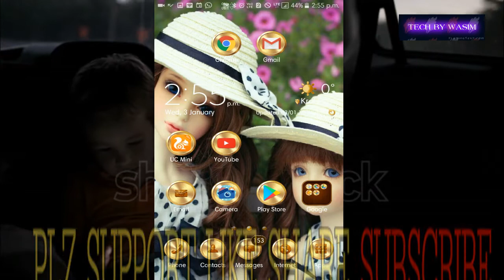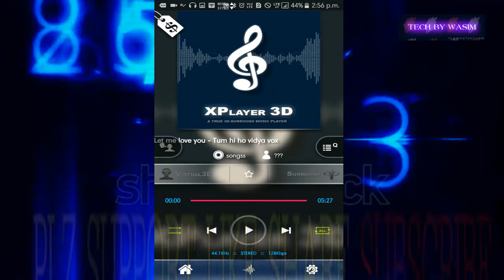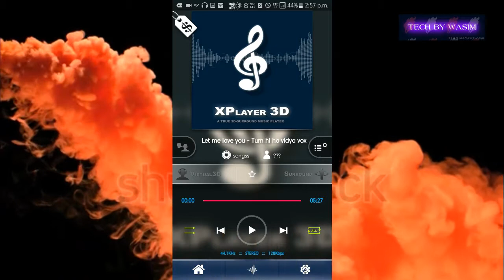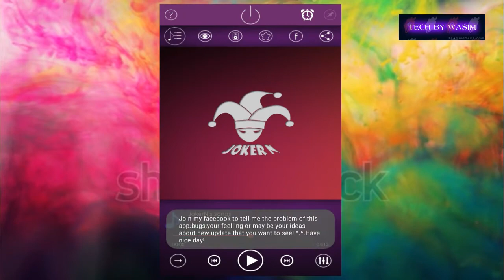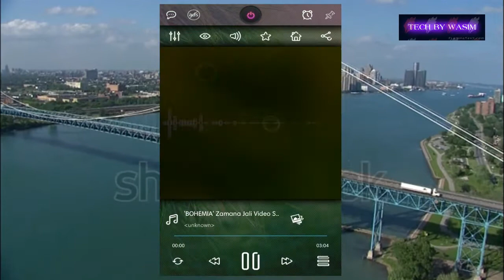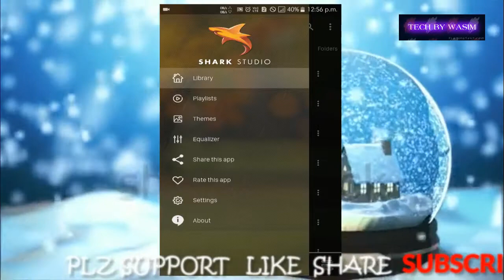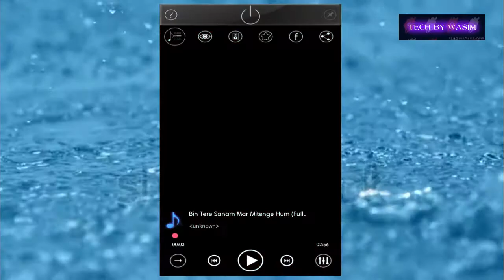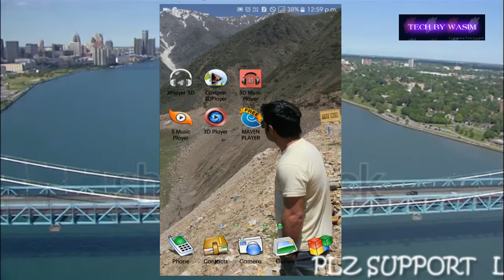top 5 free true 3d music player for android||.enjoy normal.song in 3d effects...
hi friends new video is here..music everyone loves to listen almost everyone now enjoy normal.song in 3d effects..listen n enjoy..

here is link👇👇👇👇👇👇
1..xplayer 3d

3.3dmusic player..

6..maven music player.